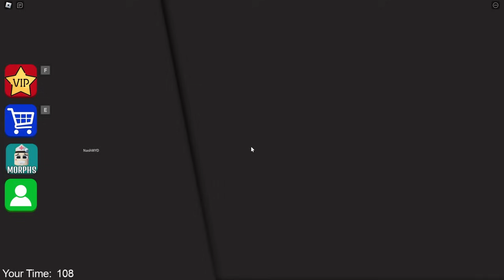Baby RESCUES Daddy From DOCTOR FAMILY!